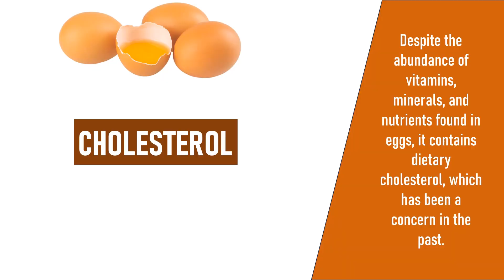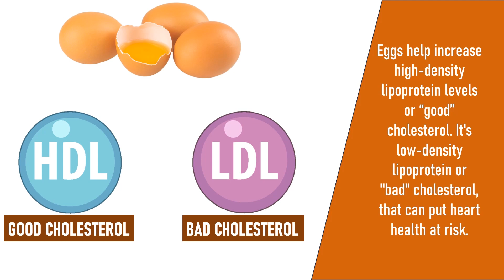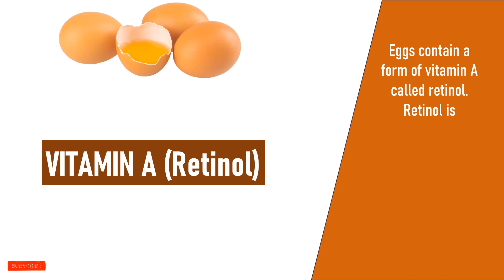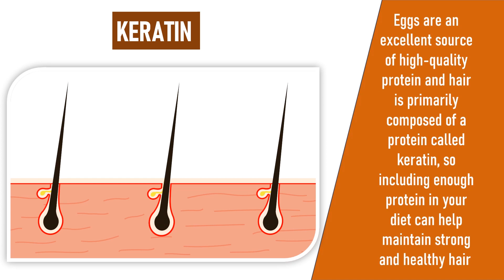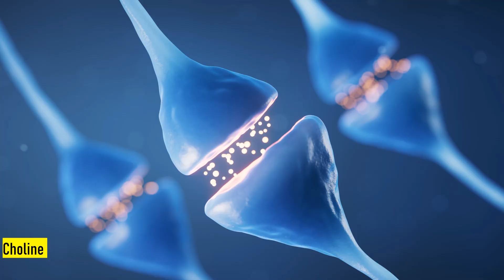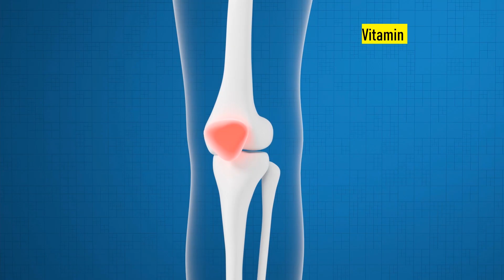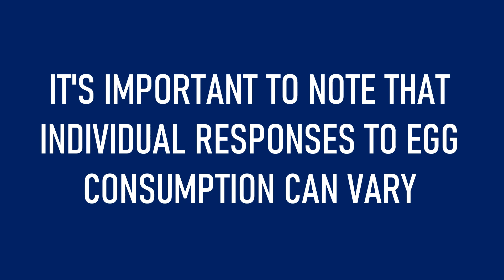What Happens When You Eat Eggs Every Day After Age 50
Eating eggs every day after the age of 50 can offer a variety of benefits that support healthy aging. Let's explore the top benefits of eating eggs every day with support of scientific data .